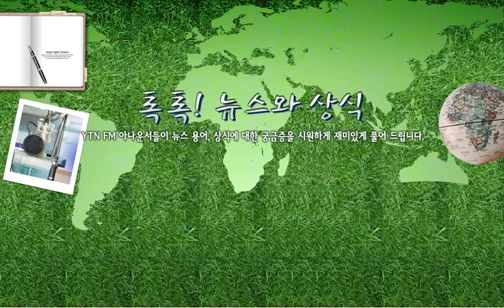[톡톡] 카드포인트 - 1/12(금) 톡톡!뉴.../ YTN 라디오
[톡톡] 카드포인트 - 1/12(금) 톡톡!뉴스와상식